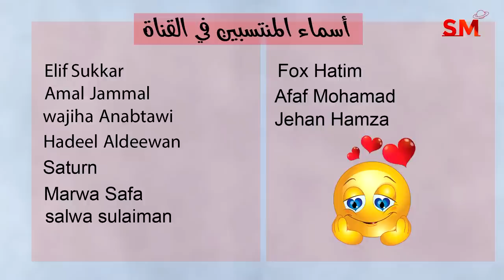توقعات الأبراج اليوم السبت 9 أيلول سبتمبر 2023 سعيد مناع